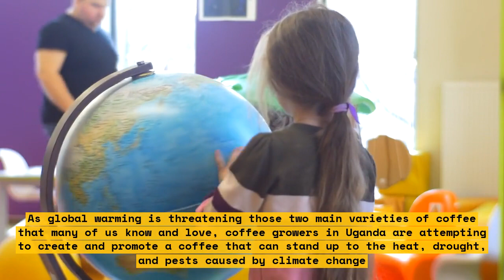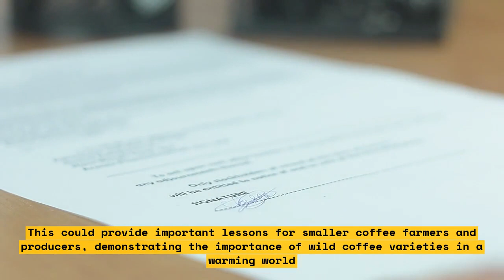Climate-Robust Coffee Growing in Africa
Coffee is a beloved beverage enjoyed all around the world, yet the production of coffee often faces harrowing environmental challenges related to climate change. The effects of this can be especially severe in Africa, where many coffee producers are small-scale farmers. It is essential to develop sustainable systems of coffee production in order to help ensure the resilience of these producers. Therefore, this video will explore the possibilities of climate-resilient coffee production in Africa.

In this video, we will visit coffee producers in Kenya, Uganda, Burundi, and Rwanda to observe their coffee production practices, and to discuss their strategies for making their production climate-robust. In each country, we will explore the various techniques implemented by coffee producers, from selecting specific coffee varieties to soil health management to irrigation strategies. We will also look into climate-robust certification programs, and discuss how they are helping coffee producers integrate resilient practices into their production workflow.

Ultimately, this video will provide insights into the amazing efforts coffee producers in Africa are taking to ensure their coffee production is as sustainable and climate-resilient as possible.

List of Video Topics:
• Introduction to Climate-Resilient Coffee Production in Africa
• Coffee Production in Kenya
• Coffee Production in Uganda
• Coffee Production in Burundi
• Coffee Production in Rwanda
• Climate-Resilient Certification Programs
• Closing Thoughts